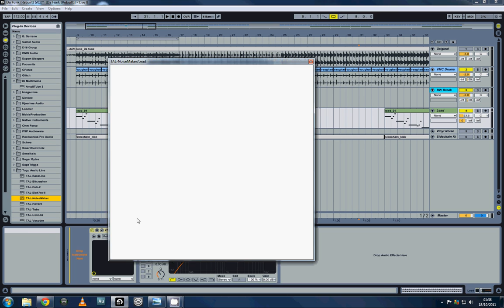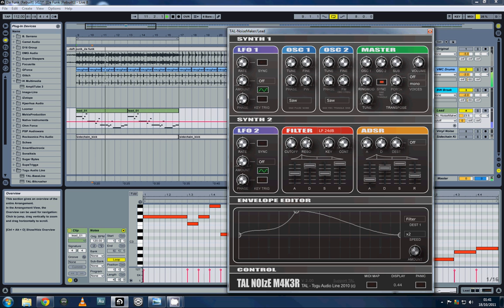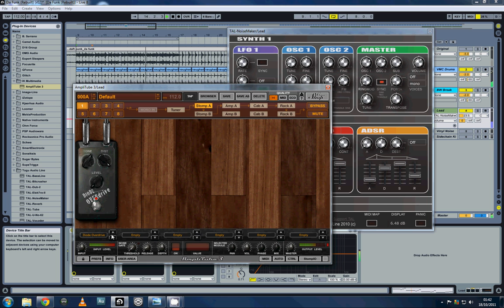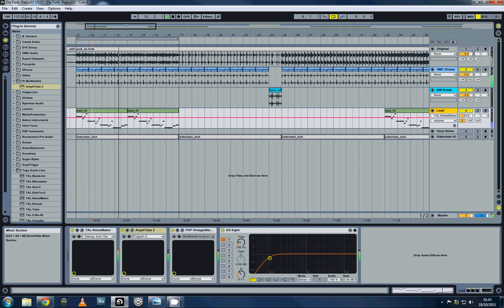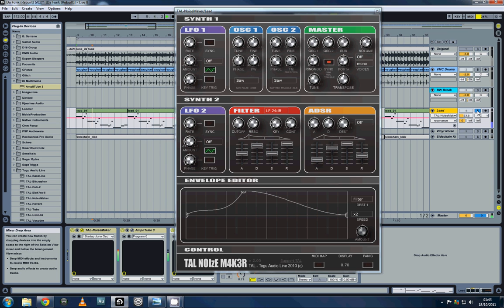Daft Punk's "Da Funk" Lead Synth in TAL Noisemaker.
This is a quick demo of how you can approximate the lead synth sound from Da Funk using TAL Noisemaker VSTi (which is free). It's not perfect but it's a little closer than the NI Massive tutorial thats floating around on here, I think. Sorry there's no speaking, mic trouble. There's a comparison with the original near the end of the video.